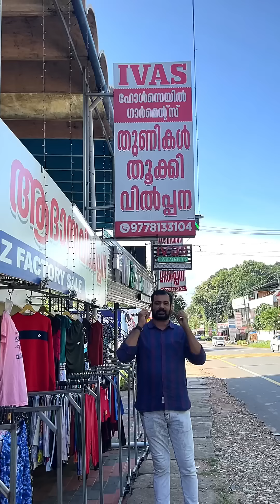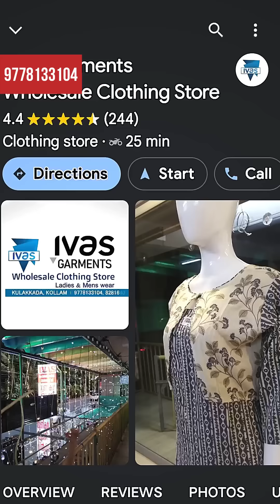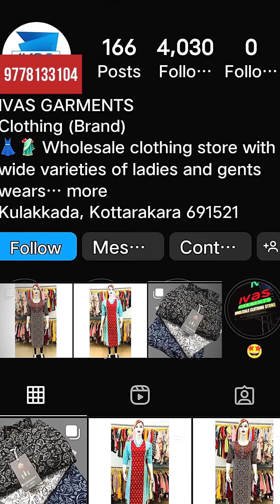ഏറ്റവും വിലക്കുറവിൽ ട്രെൻഡിങ് ആയ ക്വാളിറ്റിയുള്ള വസ്ത്രങ്ങൾ | KOLLAM WHOLESALE DRESSES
Location

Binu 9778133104